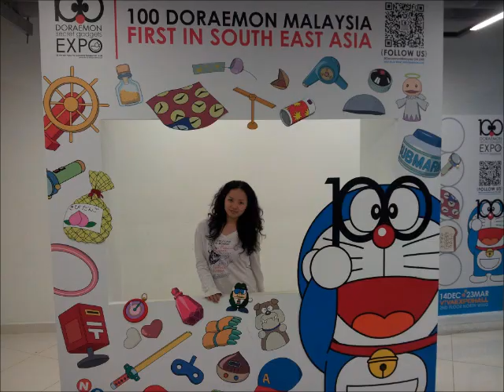100 Doraemon expo in Malaysia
Songs copyright: from Doraemon theme music album